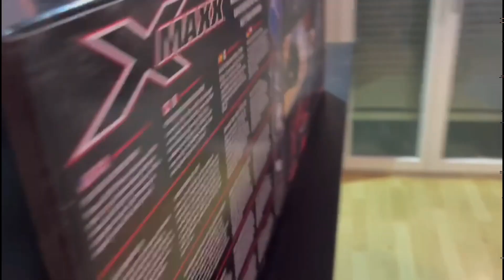X MAXX - THE MECANIC by Quer RC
Hallo Freunde!

Kleines Video zu meinem XMAXX NR 5!

DHRC Biel-Bienne
dhmecanics